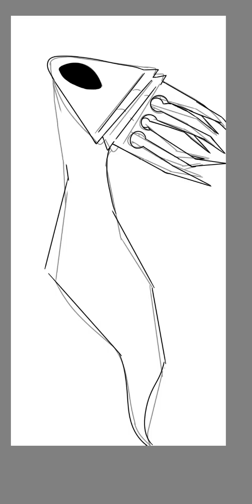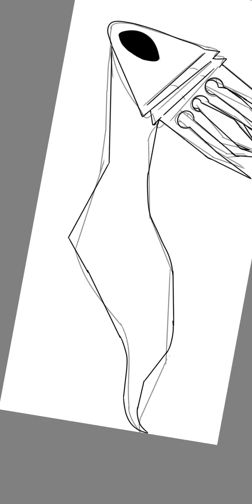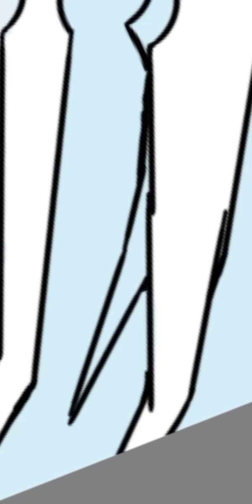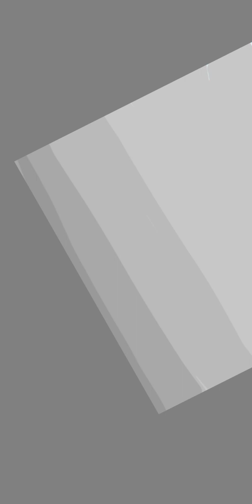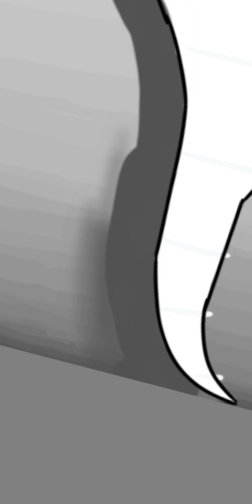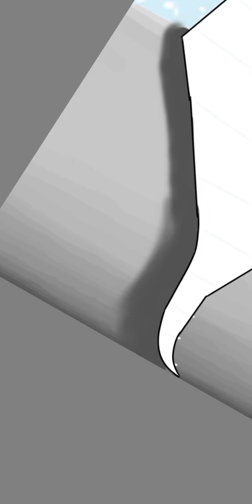the pale king SpeedPaint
to the king by TyKim
pale court by Christopher larkin
white palace by Christopher larkin